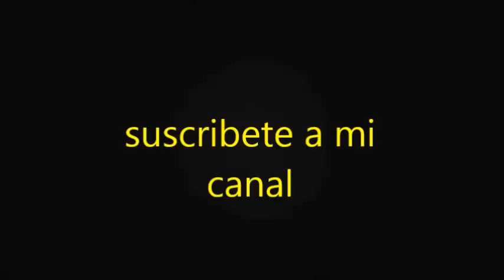bailando hip hop llamado: e - 40 ft t. pain u and dat (mi primera vez)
y no se olviden de ponerle me gusta hasta pronto